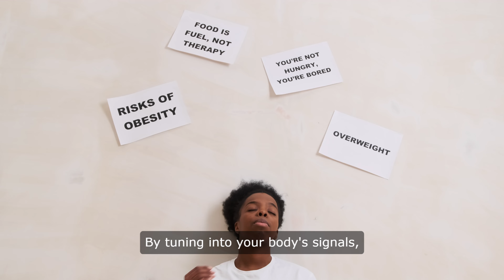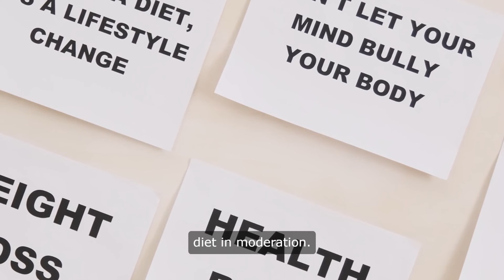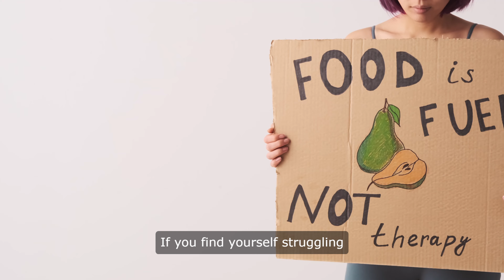The secret to a healthy relationship with food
Learn how to maintain a healthy relationship with food by understanding emotional eating, binge eating, and eating disorders. Discover tips on how to stop binge eating and practice intuitive eating for a better relationship with food.
Maintaining a healthy relationship with food is crucial for overall well-being. It's not just about weight loss, but about nourishing your body and mind in a way that promotes health and happiness. One key aspect of this is practicing mindful eating. This means paying attention to your body's hunger and fullness cues. Eat when you're hungry and stop when you're comfortably satisfied. By tuning into your body's signals, you can better understand its needs and avoid overeating or undereating.
Another important tip for a healthy relationship with food is to eat a balanced diet. This means including a variety of foods in your meals, such as fruits, vegetables, whole grains, lean proteins, and healthy fats. Aim for balance and moderation rather than strict rules or restrictions. By nourishing your body with a variety of nutrients, you can support your overall health and well-being.
Listening to your body is also key in maintaining a healthy relationship with food. Learn to distinguish between physical hunger and emotional hunger. Eat to nourish your body, not just to soothe emotions. By being mindful of why you're eating, you can make more intentional choices that support your health.
Avoiding labeling foods as "good" or "bad" is another important principle in fostering a healthy relationship with food. All foods can fit into a healthy diet in moderation. Instead of categorizing foods, focus on overall dietary patterns. By approaching food with a non-judgmental mindset, you can enjoy a wide variety of foods without guilt or shame.
Practicing self-compassion is also crucial in maintaining a healthy relationship with food. Be kind to yourself and avoid negative self-talk around eating. Remember that food is meant to be enjoyed and nourishing. By treating yourself with kindness and understanding, you can cultivate a positive relationship with food.
Staying active is another important aspect of overall well-being. Regular physical activity is not only good for your body, but also for your mind. Find activities that you enjoy and make them a regular part of your routine. By staying active, you can support your health and well-being in a holistic way.
If you find yourself struggling with your relationship with food, don't hesitate to seek support. Talking to a therapist or registered dietitian can provide guidance and support in navigating your relationship with food. By reaching out for help when needed, you can work towards a healthier relationship with food and prioritize your overall well-being.
By focusing on these principles, you can foster a healthy relationship with food that goes beyond just weight loss. Nourish your body and mind with intention and compassion, and prioritize your health and happiness above all else.